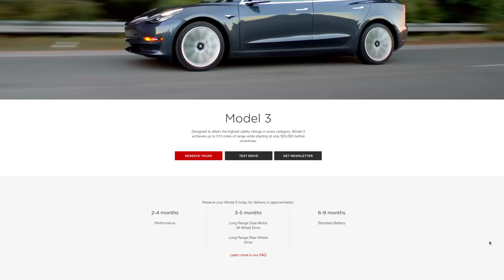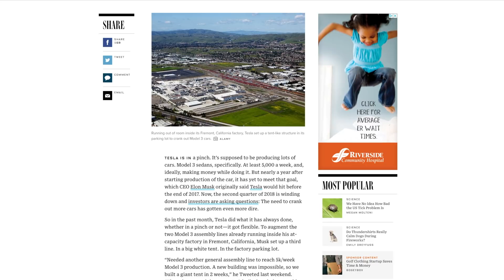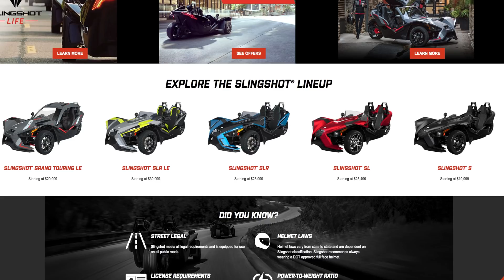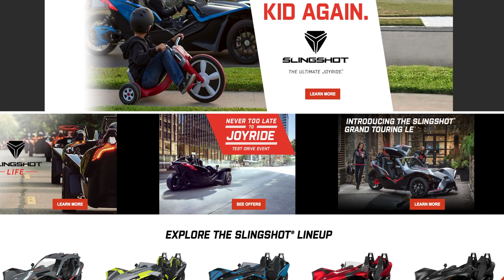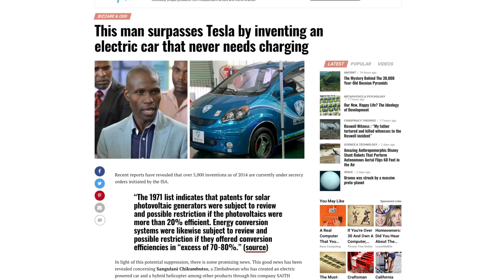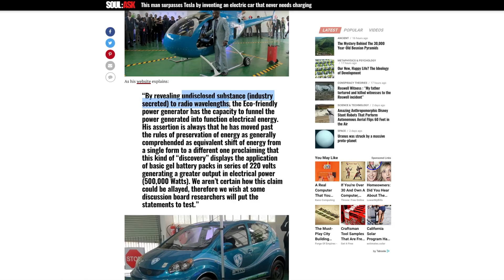Tesla In A Tent - Polaris Slingshot & Electric Cars That Never Need Charging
HOW TESLA IS BUILDING CARS IN ITS PARKING LOT

THE DELIGHTFULLY NONSENSICAL SLINGSHOT MIGHT JUST BE THE FUTURE OF DRIVING

This man surpasses Tesla by inventing an electric car that never needs charging